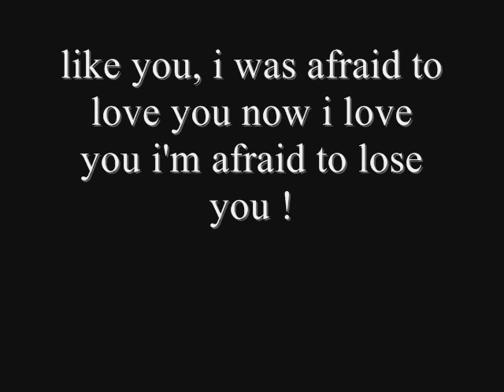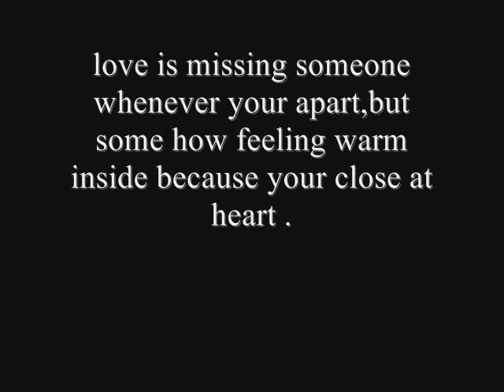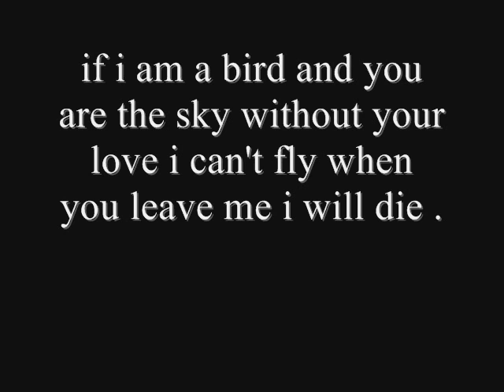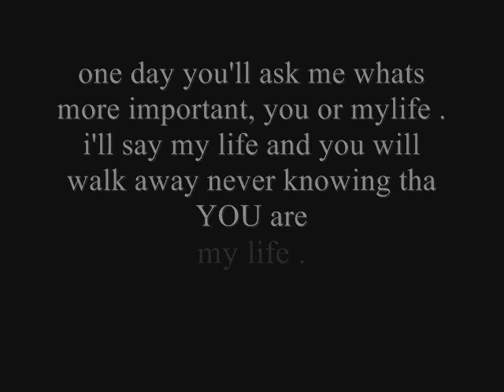if your not the one .